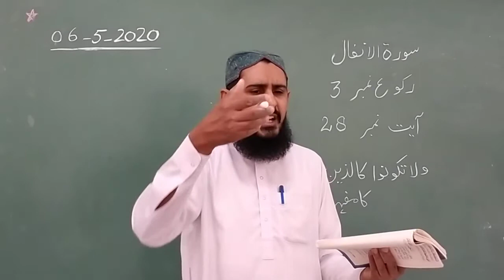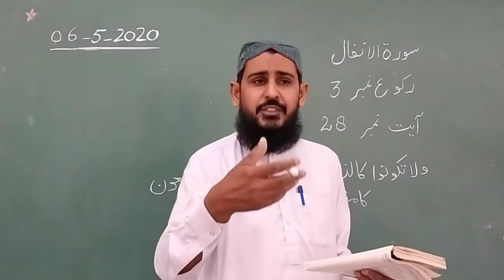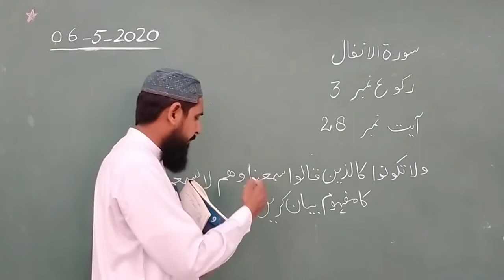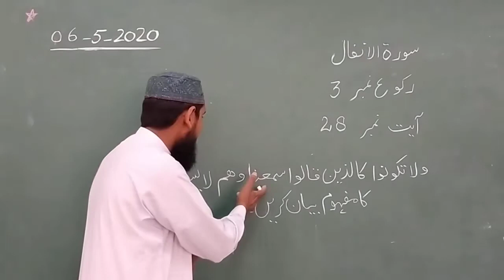Isl 6 May 8th class